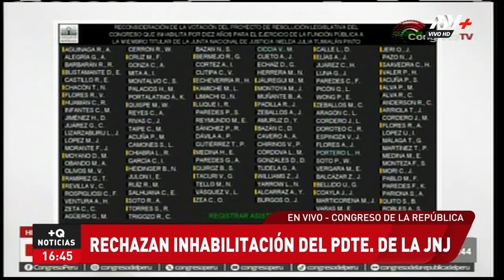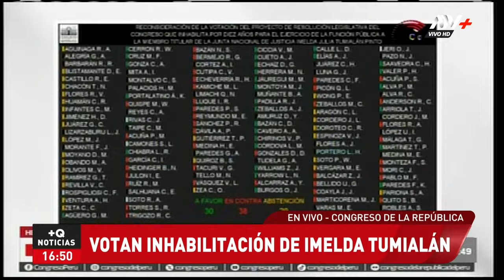Pleno del Congreso rechaza inhabilitar a la magistrada Imelda Tumialán de la JNJ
Informe recomendaba inhabilitar por 10 años a la magistrada, pero solo 30 congresistas votaron a favor de la medida.